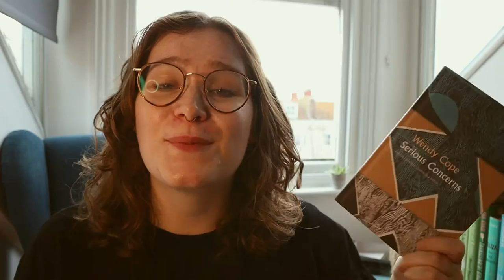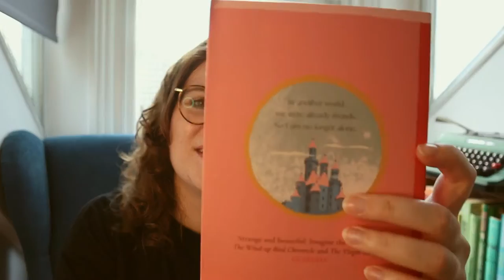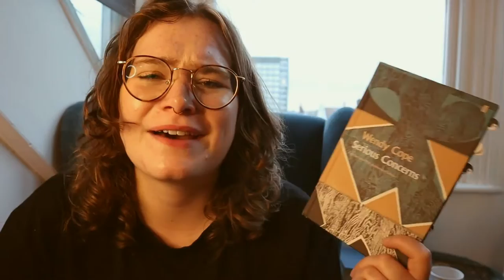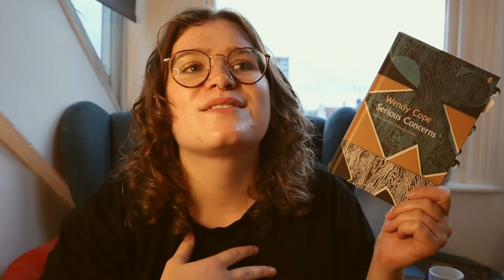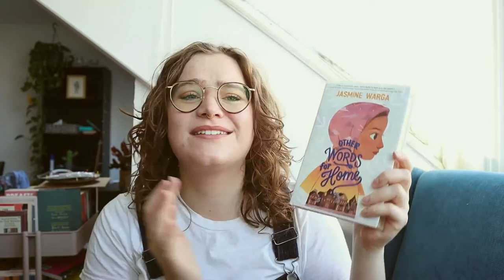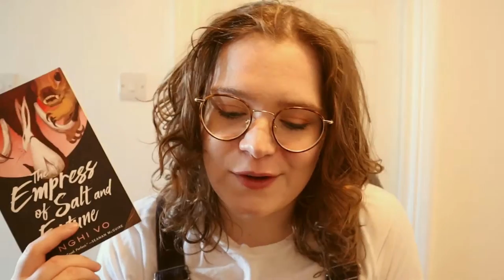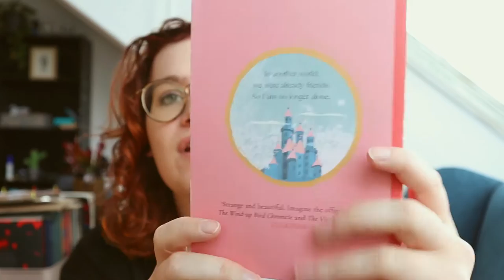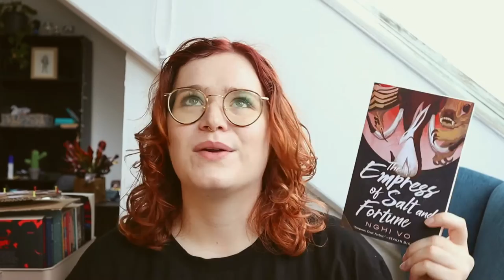Over the Garden Wall Weekend Readathon Vlog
Hello everyone! At the end of August I decided that it was time for autumn so I created my own autumnal weekend readathon based on Over the Garden Wall. I had lots of fun reading these books and getting into the autumnal spirit. Hope you enjoy the video!

TIMESTAMPS
0:00 Intro
3:05 Prompts & choosing books
6:31 Serious Concerns
10:36 Other Words For Home
13:26 The Empress of Salt & Fortune
16:13 Lonely Castle in the Mirror
19:47 Wrap up/Outro